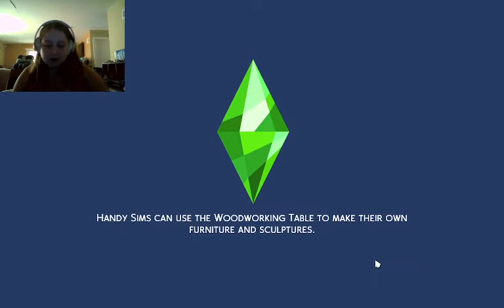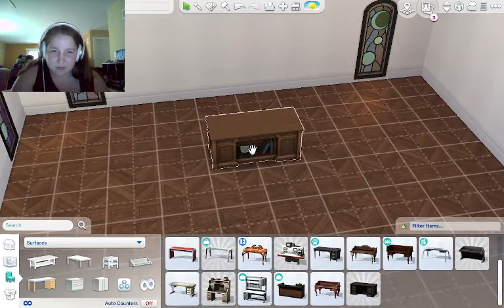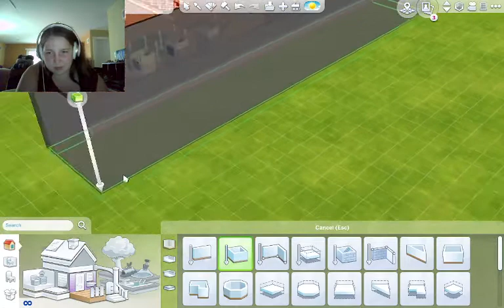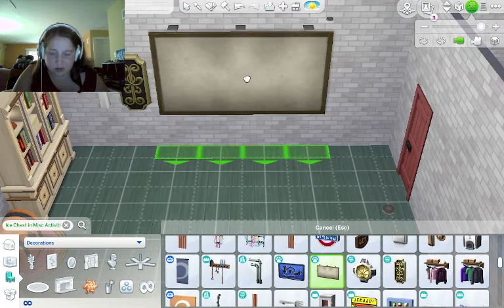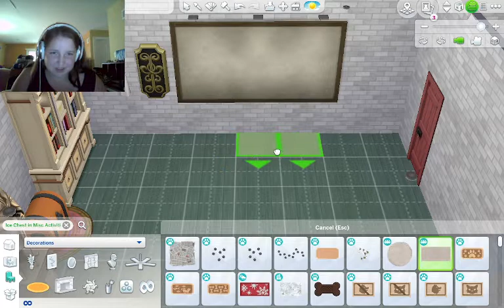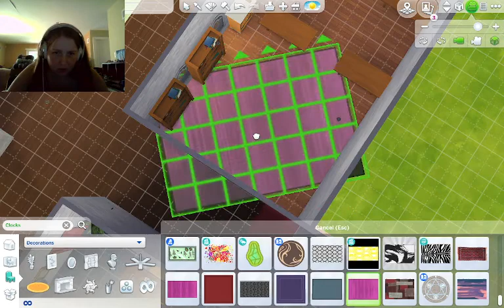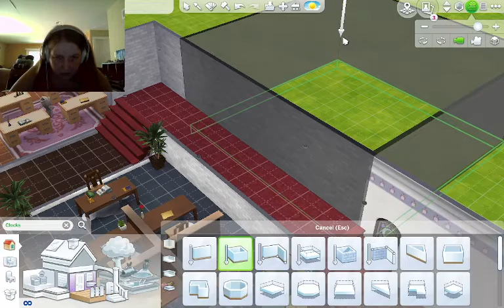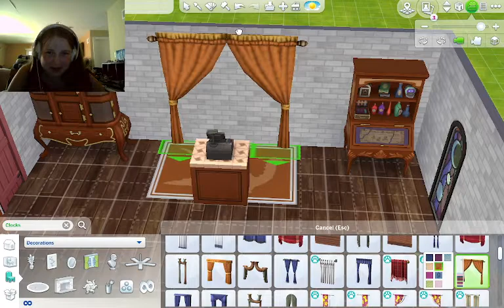Magic School | Stream Reload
Stream reload for your viewing pleasures!